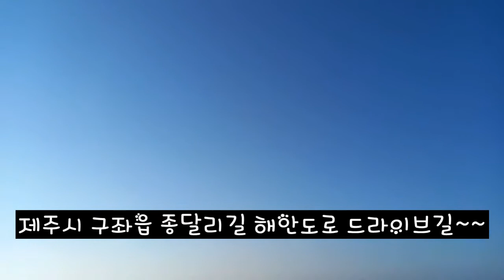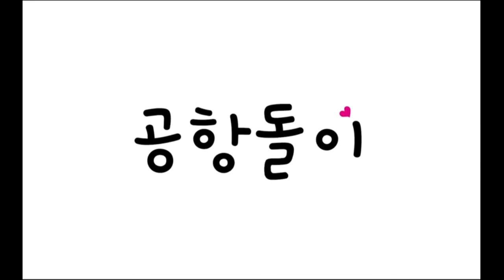제주 구좌읍 종달리길 해안도로 드라이브길입니당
제주시 구좌읍